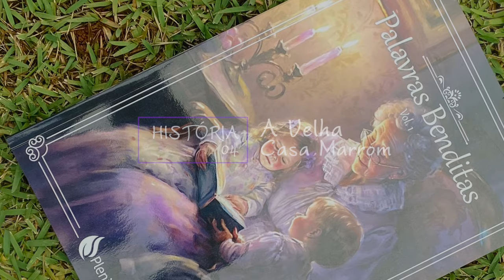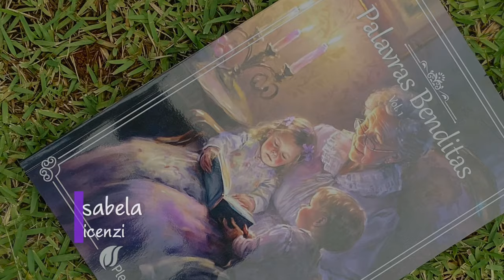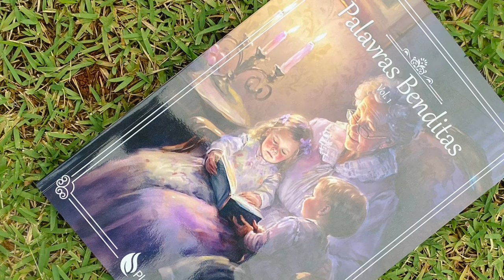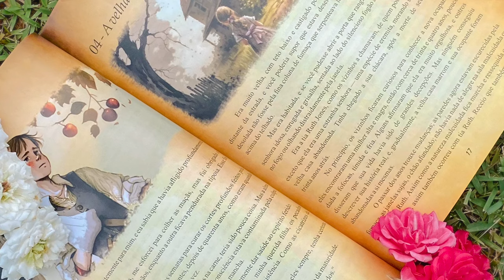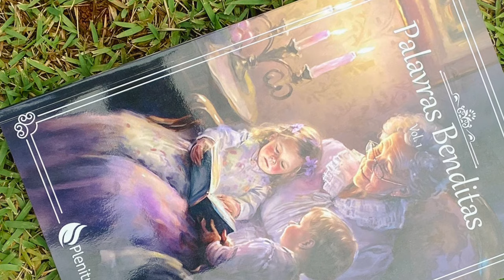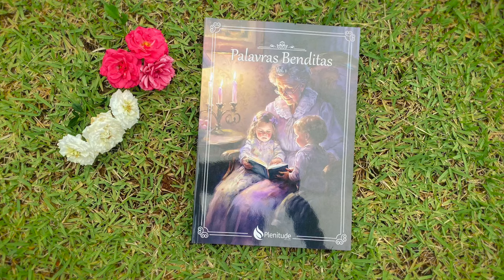Palavras Benditas, Vol. 1 - Audiolivro - Capítulo 04 - A Velha Casa Marrom